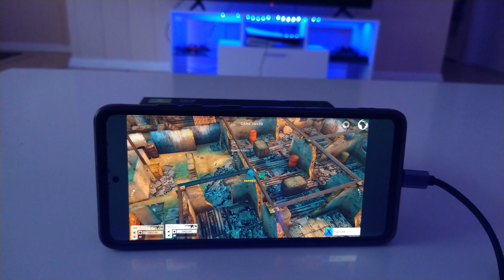top 10 Law enforcemen Android games with a gamepad support 2024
10. Arma Tactics
$3.99 / 268 MB
Gamepad: Full Gamepad

9. Huntdown: Cyberpunk Adventure
Free / 357 MB
Gamepad: Full Gamepad

8. Rainbow Six: SMOL - NETFLIX
Subscription / 231 MB
Gamepad: Gameplay only

7. Slaughter: The Lost Outpost
$4.99 / 1 GB
Gamepad: Full Gamepad

6. Modern Combat 5: mobile FPS
Free / 1 GB
Gamepad: Full Gamepad

5. Door Kickers: Action Squad
$2.99 / 58 MB
Gamepad: Full Gamepad

4. Armed Heist: Shooting games
Free / 739 MB
Gamepad: Gameplay only

3. Brothers in Arms™ 3
Free / 44 MB
Gamepad: Full Gamepad

2. zaptiye
Free / 909 MB
Gamepad: Full Gamepad

1. Death 3D
Free / 11 MB
Gamepad: Gameplay only